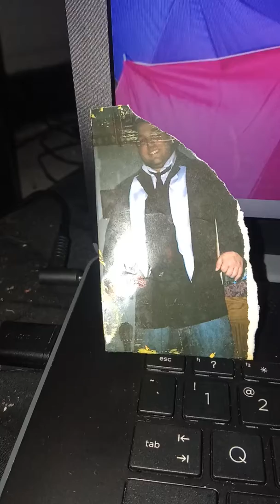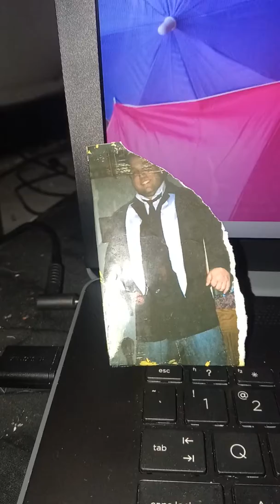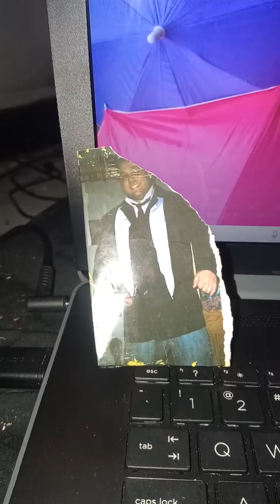Let it rain!